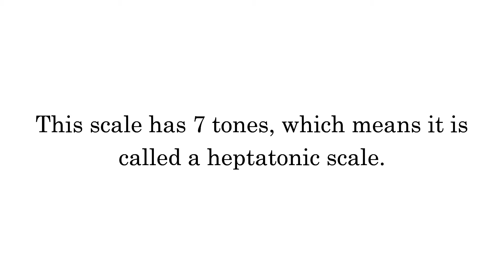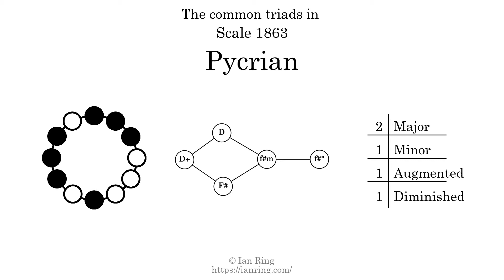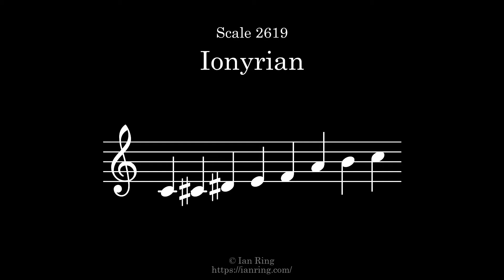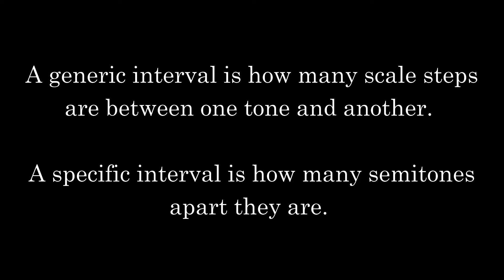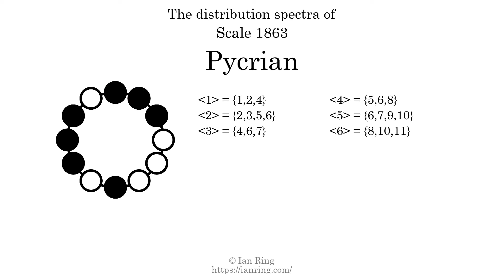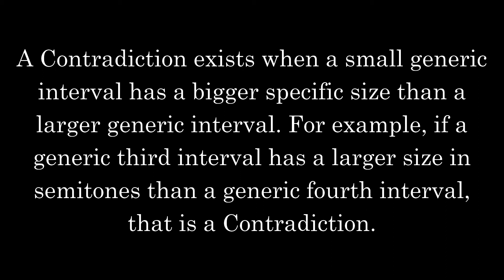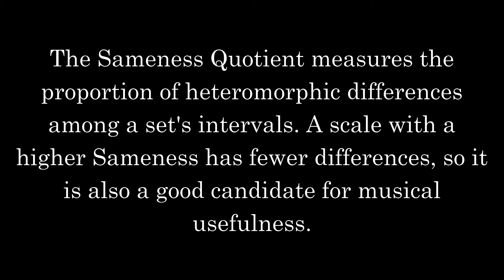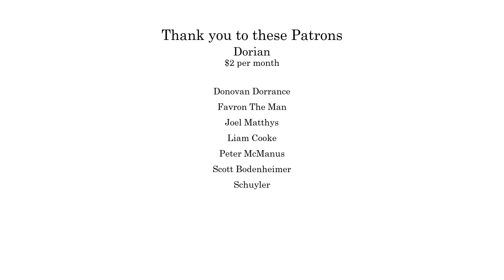Scale 1863: Pycrian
More than you will ever need to know about Scale 1863, a heptatonic scale also known as "Pycrian". Part of an enormous series of scale analysis videos by The Exciting Universe Of Music Theory.